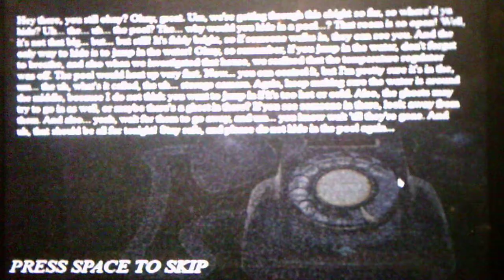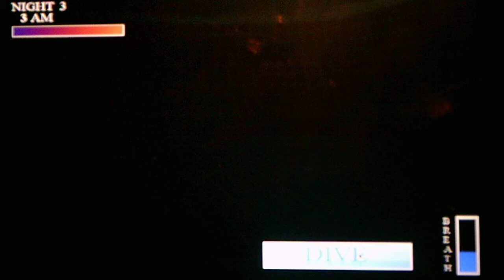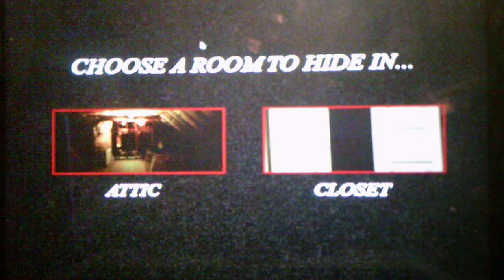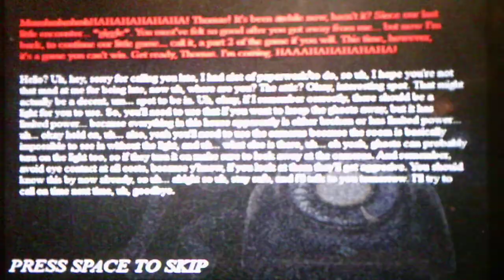Five Nights At Wario's Trapped Within Nights 3 And 4 Part 1 In the Indoor Pool And The Attic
Part 2 will also be uploaded today